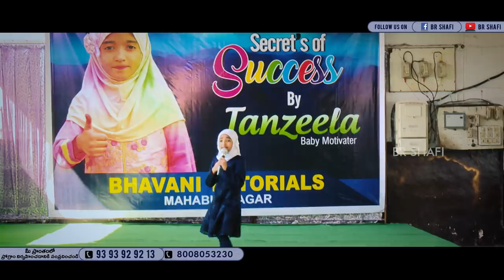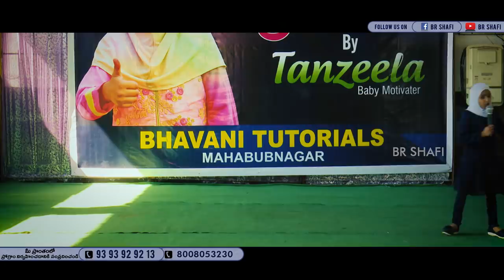Tanzeela || అసలు విజయం ఎవరిది ?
Master motivator
Br SHAFI